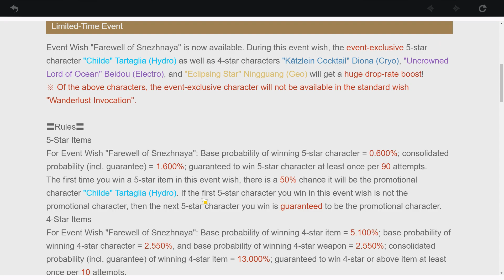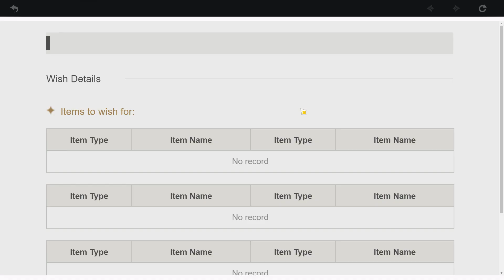جينشين امباكت شخصيه 5 نجوم !! | genshin impact 5 stars character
[ Welcome ]
السلام عليكم ورحمه الله وبركاته :
قناه مختصه لالعاب الاونلاين بشكل عام باللغه العربيه
دعمكم - ارائكم - استفساراتكم تهمني جدا .
يوجد سيرفر discord عربي مختص في لعبه قينشين امباكت
والسيرفر نشط والمتواجدين فيه عرب , اللي حاب يستفيد
ينورنا بالسيرفر

جينشين امباكت,شرح لعبه جينشين امباكت, العاب اونلاين,

تحياتي للجميع Dooofe